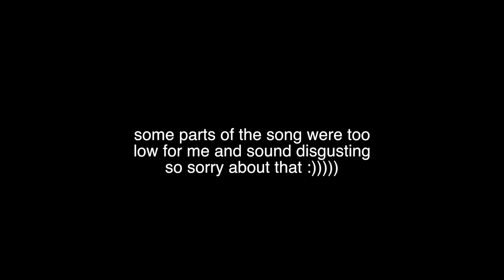blue - lydia lee (a mediocre cover) | Michelle Liel